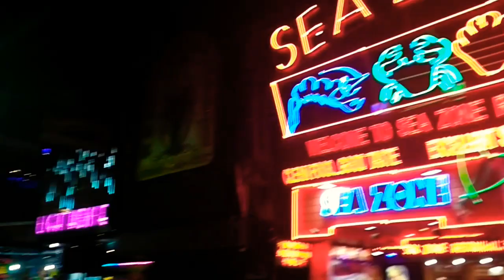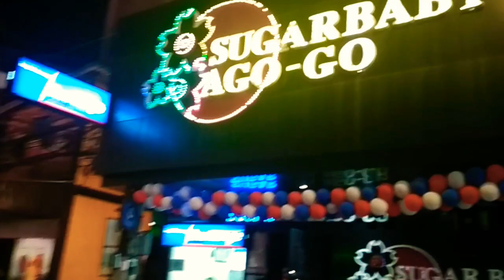Walking Street, Pattaya, Thailand.+ Haifa Wehbe.